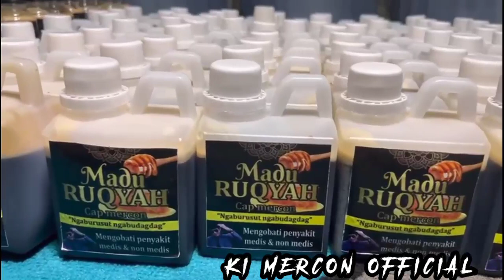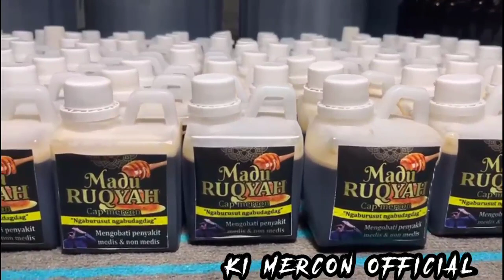VIRAL DETIK-DETIK KH4NCUR4N KUMBANG SUDRAJAT